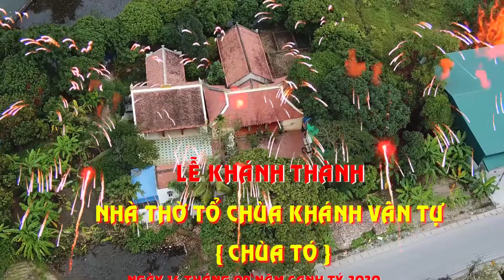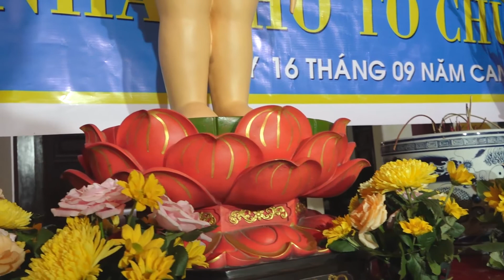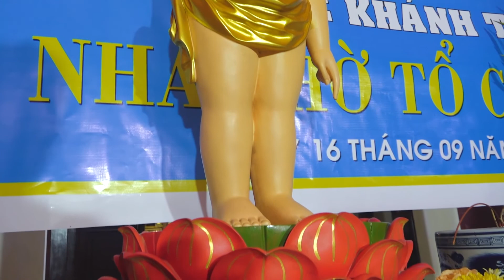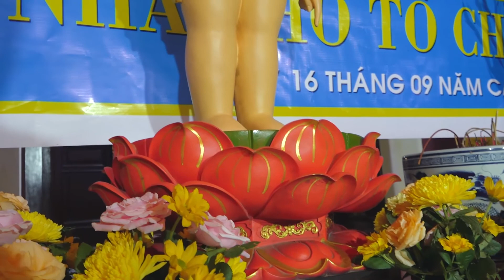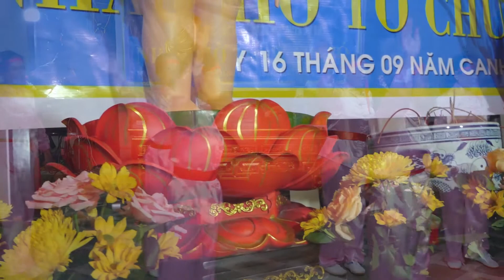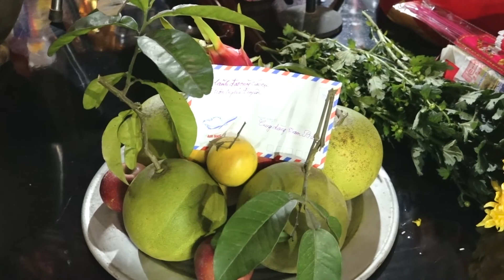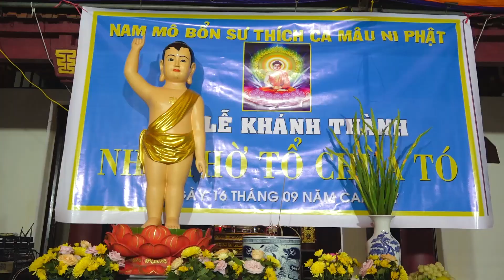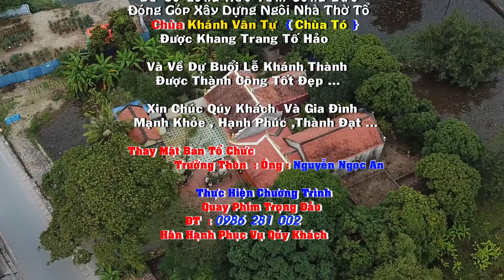LỄ KHÁNH THÀNH NHÀ THỜ TỔ CHÙA KHÁNH VÂN TỰ NGÀY 16-09-CANH TÝ 2020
quayphimtrongdao quayphimtrọngđảo LỄ KHÁNH THÀNH NHÀ THỜ TỔ CHÙA KHÁNH VÂN TỰ NGÀY 16-09-CANH TÝ 2020